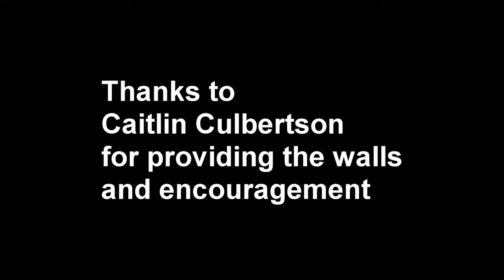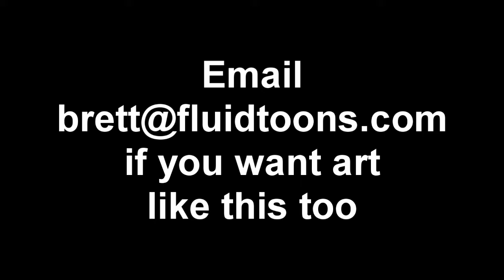Fluidtoons Painted on Door and Wall in Tallahassee by Brett W. Thompson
Brett W. Thompson paints Fluidtoons on a bathroom wall and and door at AF House in Tallahassee, FL, thanks to encouragement and kindness from Caitlin Culbertson.

The awesome music by Orange Dust, a song entitled "Silencio".